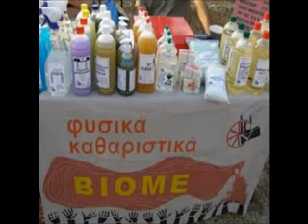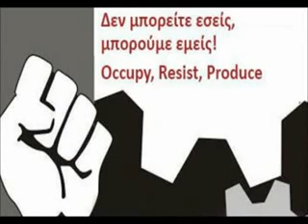Κάτω τα χέρια απ' την ΒΙΟΜΕ. Το εργοστάσιο ανήκει στους εργάτες